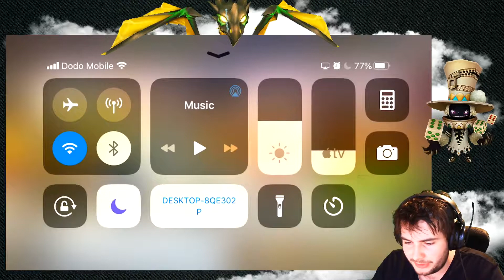THIS MAN HAS BOTH LD DRAGON KNIGHTS | Summoners War RTA Placement Battles.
I've been working on some teams and I've got some new mons to add to this team in the future :).
Hope you guys like the upgraded style of thumbnails!